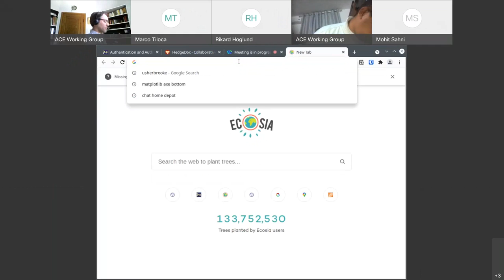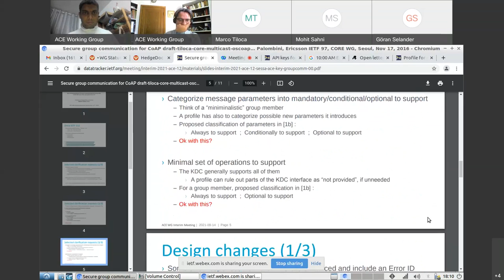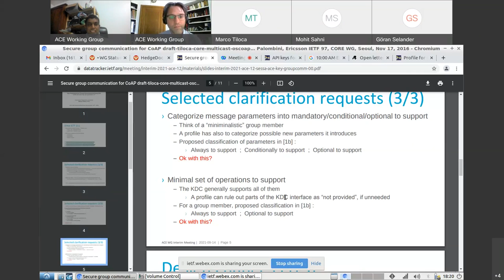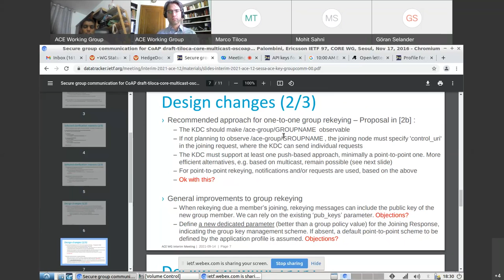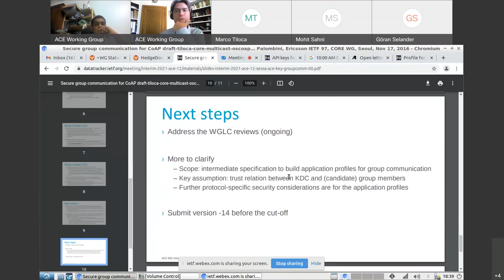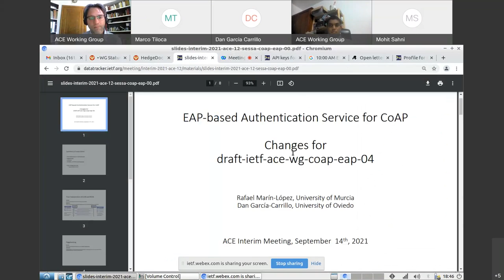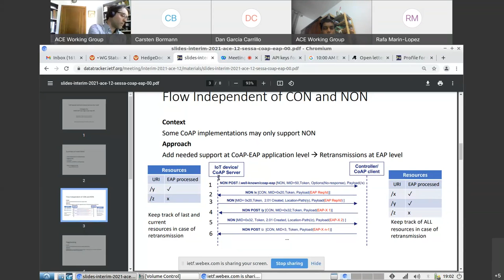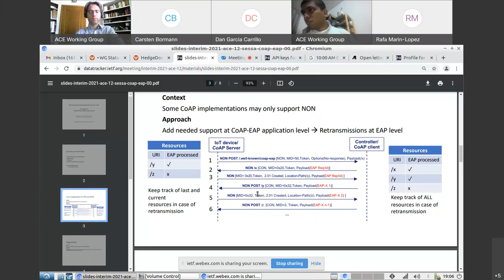ACE WG Interim Meeting, 2021-09-14